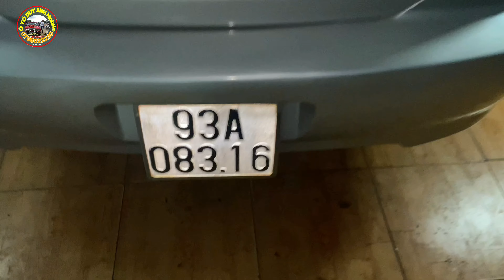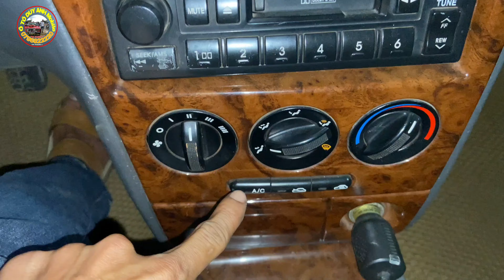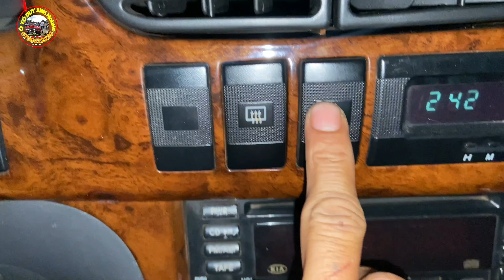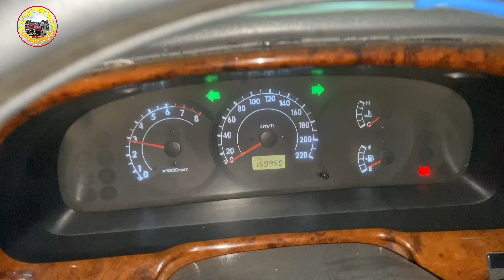ô tô dành cho anh chị ít tiền 90 triệu tiết kiệm xăng kiểu dáng đẹp kia spectra 0796822220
ô tô dành cho anh chị ít tiền 90 triệu tiết kiệm xăng kiểu dáng đẹp kia spectra 2004
đồng sơn nội thất sạch sẽ , máy lạnh sâu , ghế nỉ rin xe , sang tên ủy quyền nhanh lẹ , đăng kiểm còn dài , thích hợp cho anh chị mới lấy bằng .